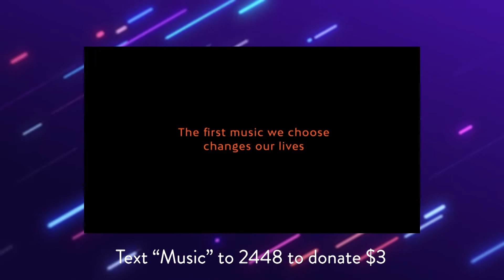Taupo Live Music Series - Lost Tribe Aotearoa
Lost Tribe Aotearoa featured in episode four of the Taupo Live Music Series. Watch their set back now!